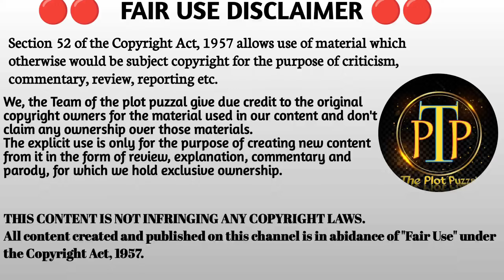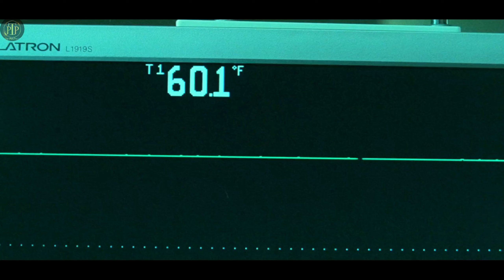⚠️ BAT Virus Is Turning People Into Vampires ⚠️ hollywood movie explained in hindi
🔴Important Note🔴

I am creating this explanation video for your knowledge.

             thankyou ❤️💞❤️

"Daybreakers" is a gripping science fiction film directed by Michael Spierig and Peter Spierig. Released in 2009, the movie presents a dystopian world where a plague has turned most of the human population into vampires, and the remaining humans are hunted for their blood. As the vampire society faces an impending blood shortage, a brilliant hematologist, played by Ethan Hawke, works to save both vampires and humans by developing a blood substitute.

The film's unique take on the vampire genre, coupled with its dark and atmospheric setting, sets it apart from traditional vampire movies. The Spierig brothers create a visually stunning world that reflects the consequences of unchecked corporate greed and the potential dangers of relying on unsustainable resources.

Ethan Hawke delivers a compelling performance as a conflicted vampire torn between his loyalty to his kind and his desire to find a solution to their blood crisis. Willem Dafoe also stands out with his portrayal of a former vampire turned human rebel, adding depth to the narrative.

"Daybreakers" succeeds in blending thought-provoking social commentary with intense action sequences, making it a captivating watch for both science fiction and vampire genre enthusiasts. The film's exploration of ethical dilemmas, survival instincts, and the consequences of technological advancements contributes to its overall appeal. While it may not have achieved blockbuster status, "Daybreakers" remains a hidden gem for those seeking a fresh and intelligent approach to the vampire genre.

KEYWORD USED

Movie explained in hindi dubbed

HASTAG USED